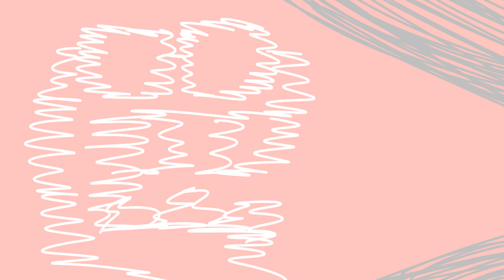11.5 • Math Madness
Program(s): FlipaClip
Fps: 18
Total frame amount: 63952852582 × 11⁴⁴

@WeazullMan 's videos contains references to drugs, violence, and contains swearing, and should not be shown to viewers under the age of 15